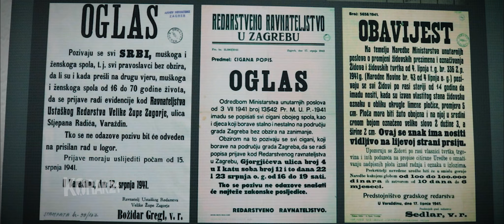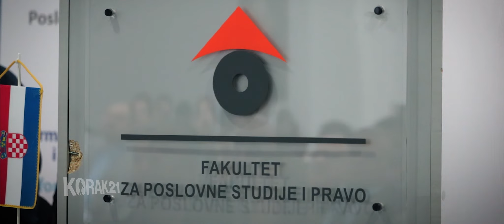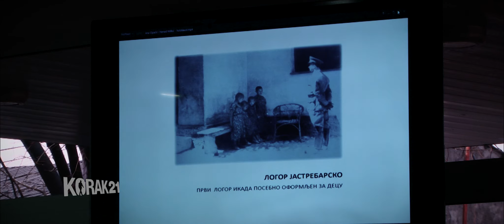STRADANJE SRBA, JEVREJA, ROMA I OSTALIH NA TERITORIJI BIVŠE JUGOSLAVIJE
Povodom obeležavanja Međunarodnog dana sećanja na žrtve Holokausta, Fakultet za poslovne studije i pravo, Fakultet za informacione tehnologije i inženjerstvo i Muzej žrtava genocida, organizova li su Sedmu naučnu konferenciju pod nazivom: „STRADANJE SRBA, JEVREJA, ROMA I OSTALIH NA TERITORIJI BIVŠE JUGOSLAVIJE” .